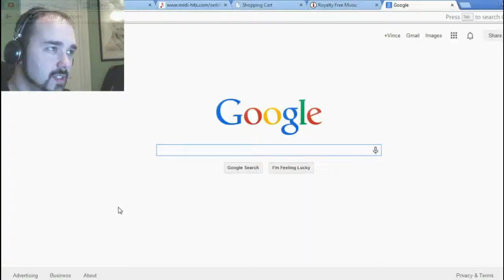Happy 4th of July! NEW SCHEDULE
Ah Happy Murica Birfday, and a special surprise for you all!